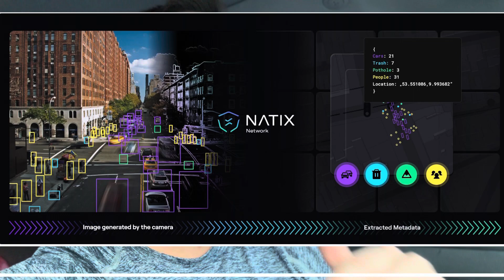Drive & Earn - NATIX app. AI powered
🏎️🛞 Get behind the wheel with the Drive& app to earn, get cool gadgets, and more!

and use my invitation code: 1tzUuCTwQe and get 10000 bonus points.

Join me on DIMO! onelink.to/dimo

Drive& is a driver companion app that rewards you for every street crossed and every city navigated. Enjoy the advantages of dash cam features and get points while driving to convert them into cool products, services, and soon crypto!

Getupside: This free app gets you cash back on gas!

Coinbase: Sign up for Coinbase using my link and you will get $10 in Bitcoin

STASH: Get Stash, an app that makes investing easy. If you sign up with my link and add cash, you get $20 of bonus stock.